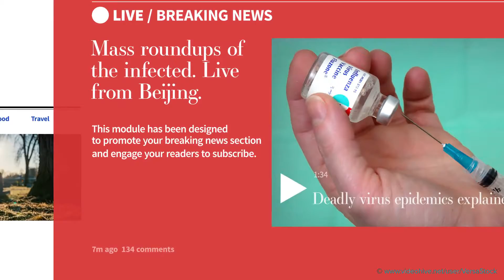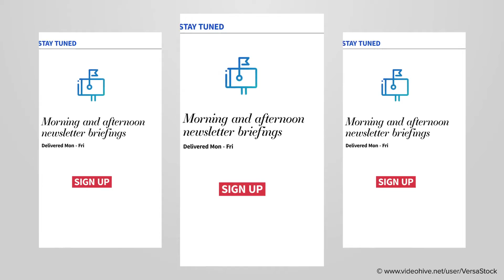Online Newspaper Promotion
Introducing the Online Newspaper Promotion video template. It is easy to update even for people who are not very well familiar with After Effects. This item is well organised and adapted for vertical version for integrated social marketing campaigns. Beautiful template with elaborate motion graphics, 90+ animated icons as a bonus and amazing 4K quality. This After Effects video template is easy to customize. Is perfect to engage with the viewers, promote your online newspaper, increase subscription and views rate. It includes vertical aligned execution to promote your newspaper on social media platforms such as Instagram Stories, YouTube and Snapchat. It also can be used in documentaries and broadcast production if you need to recreate modern online newspaper layout.

⭐Template includes:
Music and photos are NOT included and was used for presentation purposes only!
⭐Features
35+ modules in 4K quality
35+ vertical modules for IGTV or Insta/Snapchat/YouTube stories
Stylish and minimal motion graphics with a modern typography
Works with any type of content: video or photo
Great mood!
Adobe Fonts used: 100% commercial free to use, automatic sync and download right from your After Effects.
If you are the author of this project and believe any that the use of the project preview on this channel are not legitimate, please write to e-mail and we will resolve this issue.
After Effects Templates Professional is the leader in survey Adobe After Effects project and templates on Envato Marketplace. Infilm After Effects Template releases best videohive templates as Logo and Intro projects, Broadcast design packages, Slideshow, Lower Third, Kinetick typography and all other best animations templates.